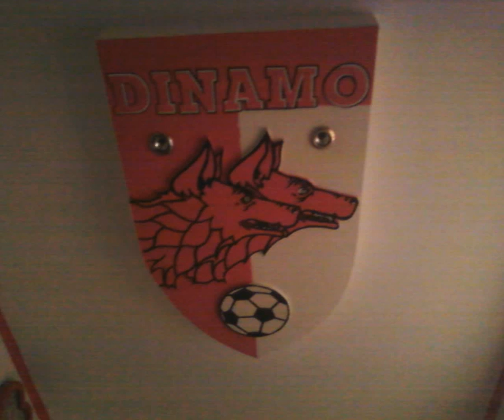SIGLA DINAMO RIGIPS 0746019762 EXECUTAM SI CU STEAUA